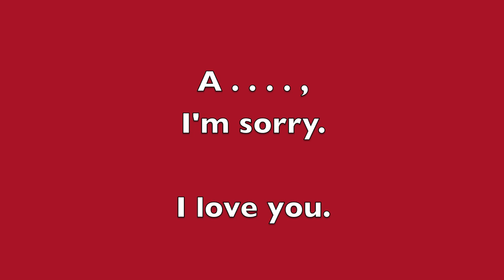Val Zupan, What is love? Sarajevo 5